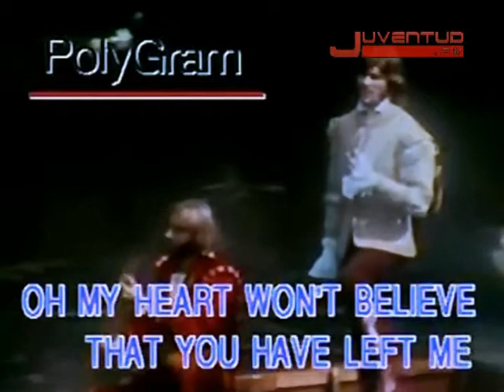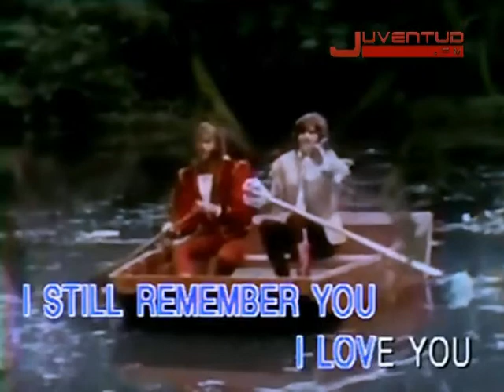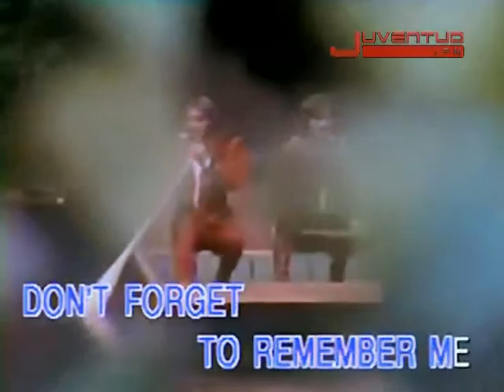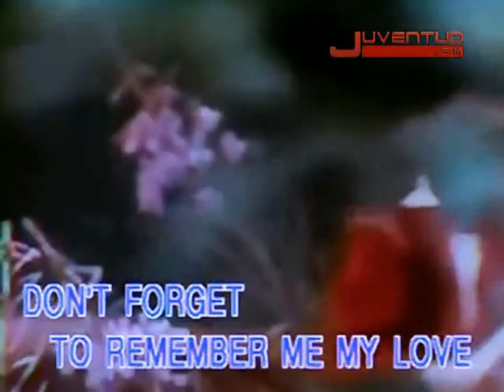Bee Gees - Don't forget to remember (video+audio editado & remasterizado) HQ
Conectate con Retro Channel Radio en donde preservamos el estilo y la música que caracterizó a Radio Juventud Barquisimeto. Utiliza cualquiera de los siguientes enlaces:
Esperamos que les agrade, gracias!!!